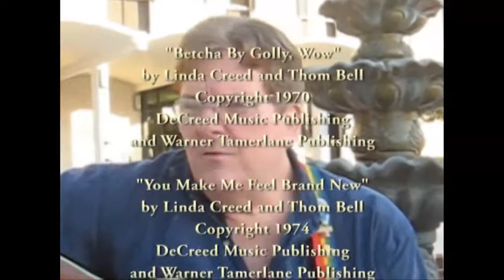Notables of Songwriting Linda Creed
Behind-the-scene story of Linda Creed as told by Robin And The Giant feature songwriter Linda Creed in this installment
of Notables.